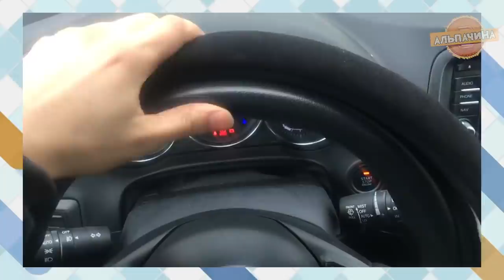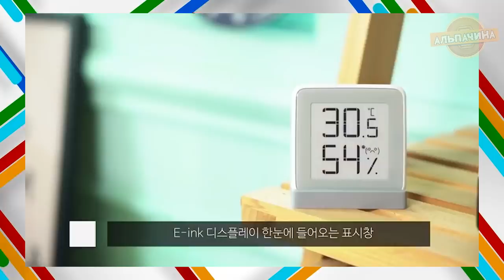ОФИГЕННЫЕ И НУЖНЫЕ ЗИМНИЕ ТОВАРЫ С ALIEXPRESS ИЗ КИТАЯ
Привет. В этом видео будут ОФИГЕННЫЕ И НУЖНЫЕ ЗИМНИЕ ТОВАРЫ С ALIEXPRESS ИЗ КИТАЯ. Все ссылки на товары, я оставил ниже.